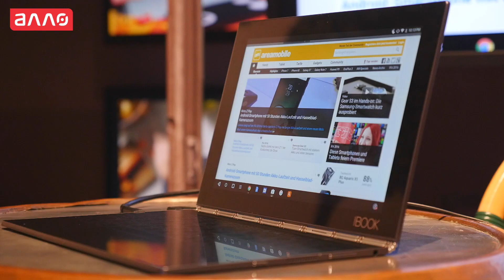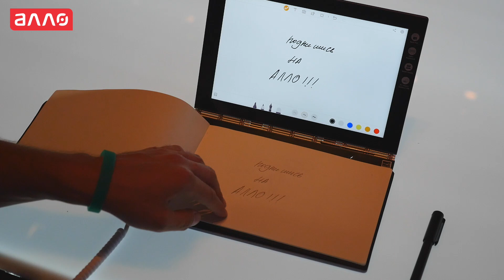IFA 2016 - Lenovo Yoga Book